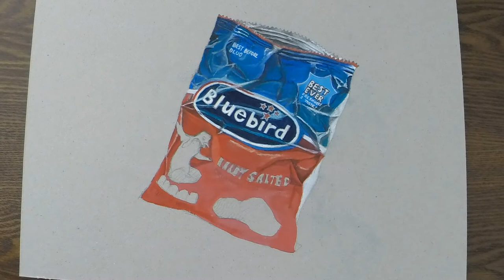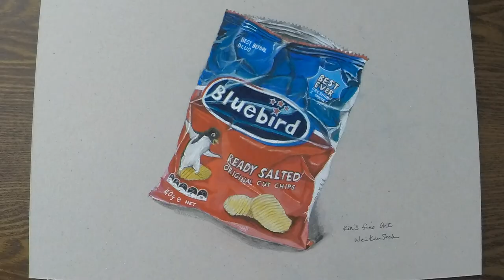Time lapse Drawing of an empty Bluebird Chips bag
Time-lapse drawing of kiwi favorite Bluebird Chips
Time taken to draw : 2 hours +